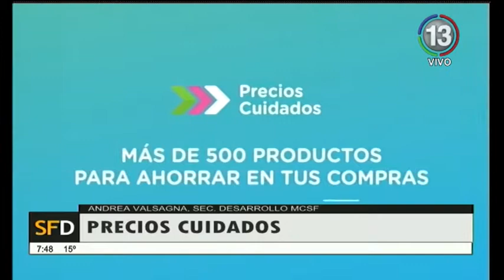Canal 13 Santa Fe Telefe